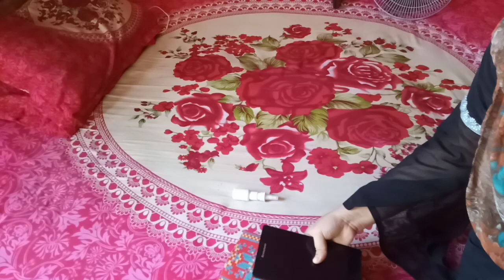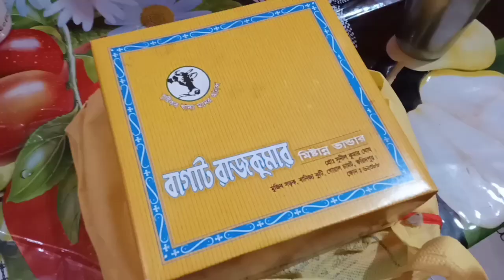ঈদের জন্য কিভাবে প্রস্তুতি নিচ্ছি,কেন আজ হঠাৎ হসপিটাল যেতে হলোBangladeshi Blogger Banna